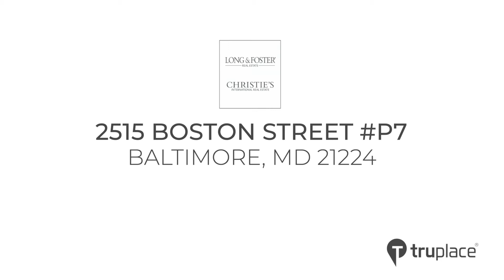2515 Boston Street P7, Baltimore, MD 21224